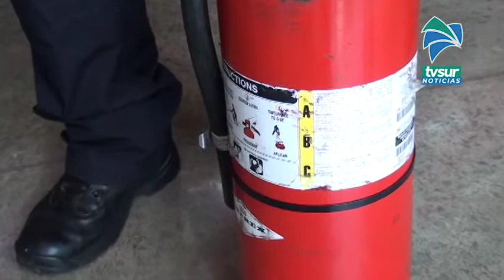Un extintor puede hacer la diferencia para evitar una tragedia, aquí le mostramos como se utiliza de